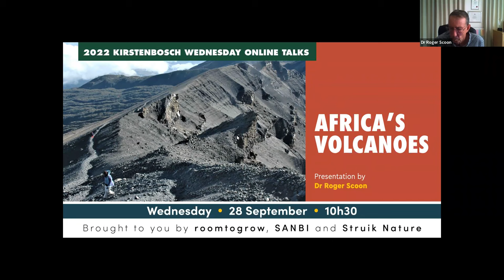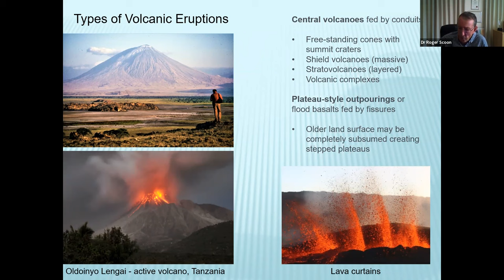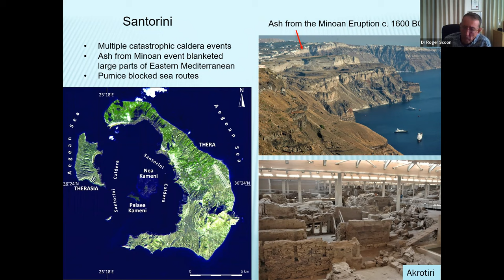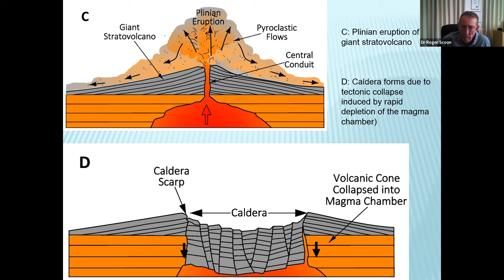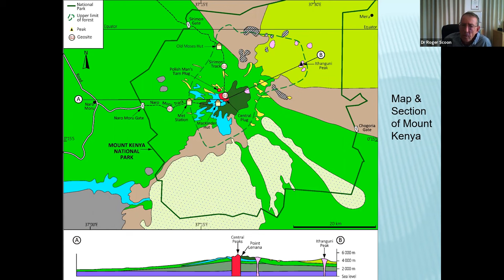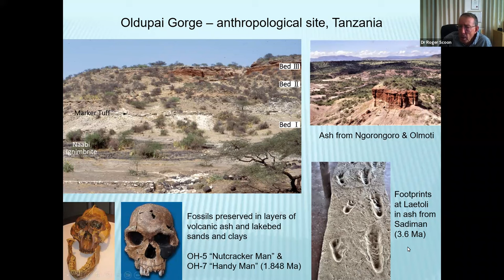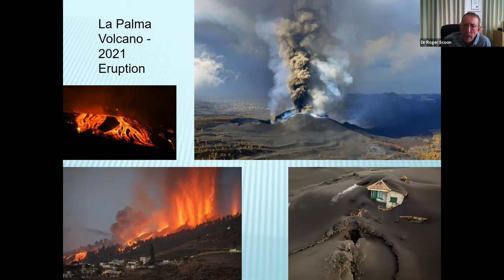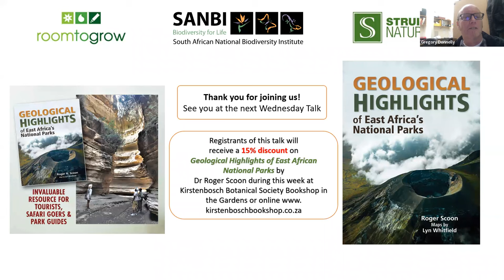Africa's Volcanoes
This Kirstenbosch Wednesday Talk presentation will give an overview of the geology of the volcanoes found on the African Plate – the tectonic plate underlying much of Africa and the Atlantic Ocean. The talk will focus on Quaternary volcanoes, formed during the current geological period that began about 2.58 million years ago. These volcanoes can be subdivided into different groups based on whether they are active, dormant or extinct. Photographs of volcanic cones, craters, calderas and active lava lakes
will be presented, revealing the spectacular nature of the volcanoes.

More about the book: 'Geological Highlights of East Africa’s National Parks'